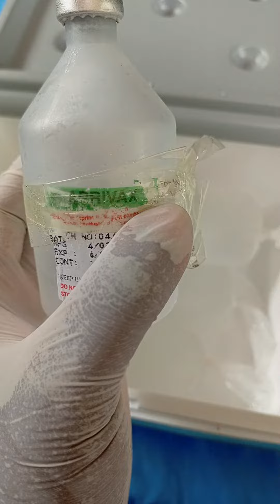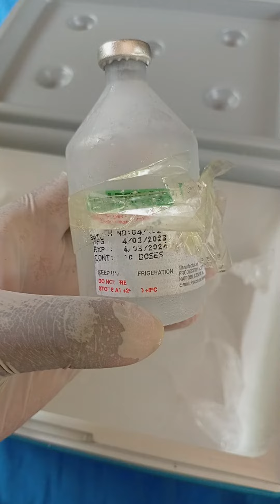CHANJO DHIDI YA HOMA YA MAPAFU YA MBUZI (CPPP)CHANJO YA CAPRIVAC#caprivax#shortvideo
CHANJO DHIDI YA HOMA YA MAPAFU YA MBUZI (CPPP)
CHANJO YA CAPRIVAC

 CAPRIVAC ni chanjo iliyotengenezwa kwa vimelea vilivyouwawa inayotumika kuchanja mbuzi dhidi ya ugonjwa wa Homa ya Mapafu. Ugonjwa wa Homa ya Mapafu ya Mbuzi ni ugonjwa hatari wa mbuzi unaosababishwa na vimelea vya Mycoplasma capricolum subspecies capripneumoniae (Mccp). CAPRIVAC inazalishwa kulingana na vijwango vya ubora chini ya muongoza wa viwango vya ubora wa ISO 9001:2015 pamoja na viwango na miongozo ya Shirika la Afya ya Wanyama Duniani (WOAH).

Chanjo ya CAPRIVAC inatolewa kwa mbuzi ambaye hana dalili zozote za ugonjwa mwenye umri wa miezi mitatu (3) au zaidi na asiye na  mimba.Chanjo iliyofunguliwa itumike ndani ya saa tatu (3). Chanjo irudiwe baada ya miezi 12.

🕊️🐣🐓🦃HUDUMA ZINAZO PATIKANA🐩🐈🐐🐖🐄

🔬MATIBABU KWA WANYAMA MBALIMBALI💊

📑USHAURI WA MIFUGO MBALIMBALI📖

🏗️RAMANI ZA MABANDA YA MIFUGO🛠️

💉CHANJO ZA MIFUGO MBALIMBALI💉

🛒VIFAA VYA MIFUGO MBALIMBALI 🛒

🐄🐑🐖🐇🐈🐩BIASHARA YA MIFUGO MBALIMBALI 🦃🐓🦆🕊️🐣🐠

JE UNGEPENDA KUJIFUNZA UFUGAJI WA MIFUGO AINA GANI?
1:Jamii ya ndege (kuku,Bata,kwale n.k)🐓🦆🦃🕊️🐥
2: Ng'ombe🐄🐂
3:mbuzi🐐
4:kondoo 🐑
5: Mbwa 🐕
6: Sungura🐇
7: Nguruwe🐖

KWA MAWASILIANO ZAIDI PIGA SIMU
mwanafa@mkomazi_national_park@mwigulunchemba@udsmofficial@mzumbe_university@ankoo_zumo_@idrissultan@bbcswahili@moodewji@saut_mwanza @officialnandy @asas_dairies @pepsi_tz @coca_cola_tanzania
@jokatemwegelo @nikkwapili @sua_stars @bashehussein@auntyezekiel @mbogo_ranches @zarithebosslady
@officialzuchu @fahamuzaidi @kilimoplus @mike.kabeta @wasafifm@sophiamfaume